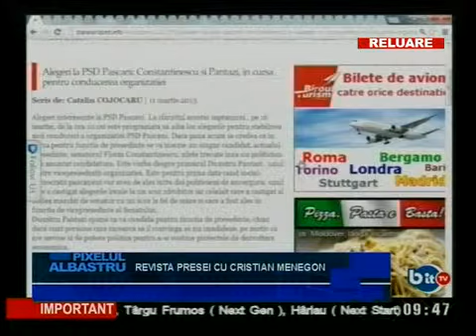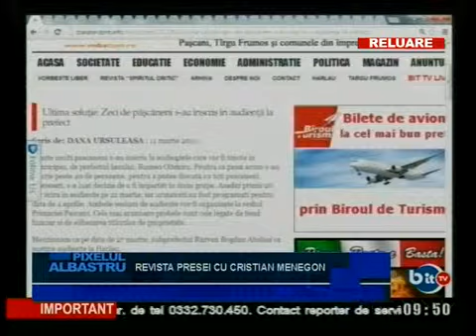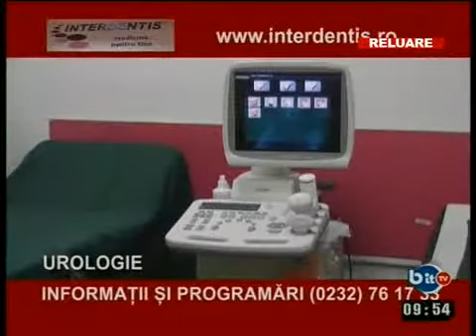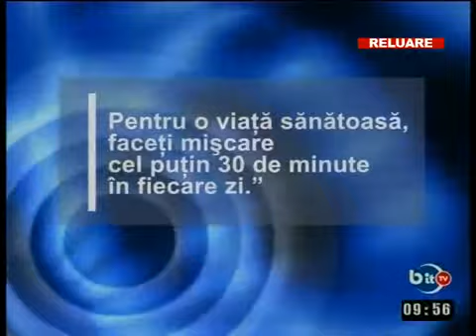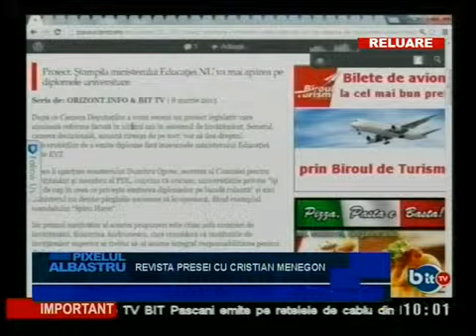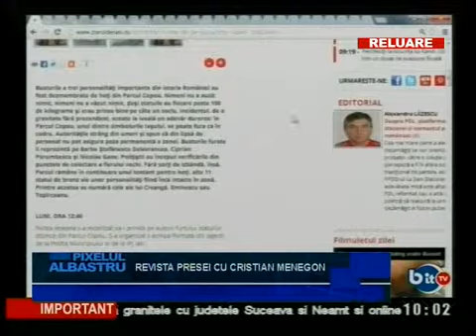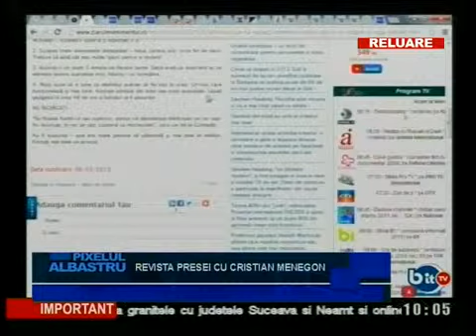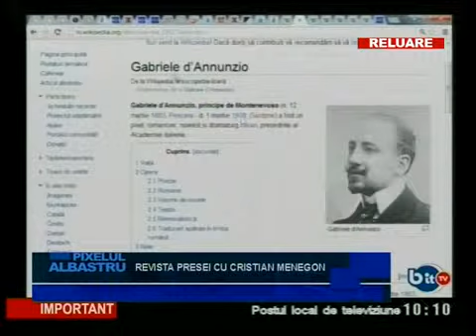PIXELUL ALBASTRU 12 MARTIE 2013